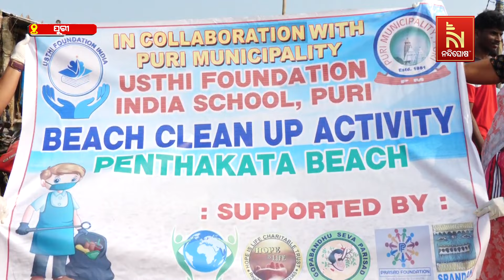ପୁରୀ ପେଣ୍ଠକଟା ବେଳାଭୂମି ସଫେଇ କରିଛନ୍ତି ବିଦେଶୀ ନାଗରିକ | NandighoshaTV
ପୁରୀ ପେଣ୍ଠକଟା ବେଳାଭୂମି ସଫେଇ କରିଛନ୍ତି ବିଦେଶୀ ନାଗରିକ ।

* DishTV Channel No: 1367
* Airtel Digital TV Channel No: 611
* TATASky Channel No: 1779
* hathw@y Channel No: 731
* Ortel Channel No: 707
* Videocon d2h Channel No: 840
* SITI Channel No: 17 & 458
* GTPL Channel No: 719
* SUN Direct Channel No: 667
* Asianet Channel No: 219